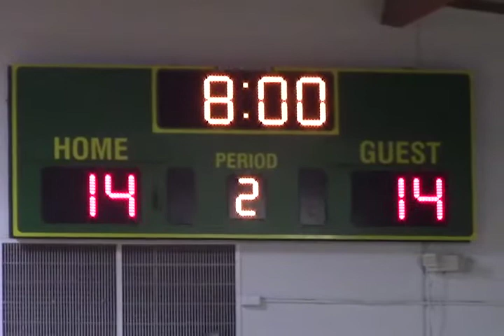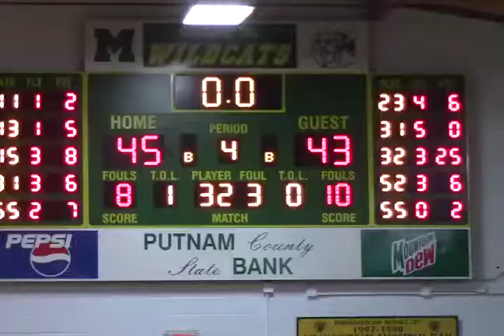Brashear HS Girls Basketball vs BMC January 8, 2018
180108BMCGirls